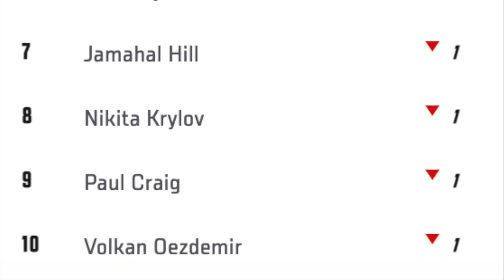UFC 283: Glover Teixeira versus Jamahal Hill Full Fight Video Breakdown by Paulie G